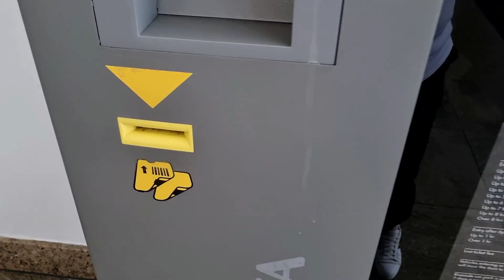📸 COME TO THE HAIRDRESSER WITH ME VLOG! 📸 | Gucci BOTD 👜 WIMB 👝 OOTD 👗 Crazy Daisy 😸 Hair reveal 🤩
Today's video is a super-short vlog where you come to the hairdresser with me for a much-needed refresh, I take you through my outfit and bag of the day, and show you what's in my bag. 😉👗👜👝

Stick around for the new hair reveal, it's quite different! 🤩 And some Crazy Daisy action! 😸

All the items I talk about are linked in 💸 Buy The Things! below 👇🏼

⏱ Timestamps
0:00 👋🏼 Intro
0:56 👜 OOTD / BOTD / WIMB
2:03 👍🏼 Join Us
2:23 ✂️ In the chair
2:54 💖 The Reveal!
3:22 😸 Home with Crazy Daisy!
6:37 😘 Stay Fandabbydozy!

✨ Thank you, gorgeous person, for swinging by my baby channel! 😘

📸 Share with me on Instagram

Aspinal Slim Credit Card Holder (similar) (hubby's)